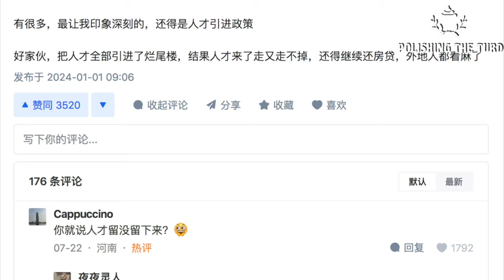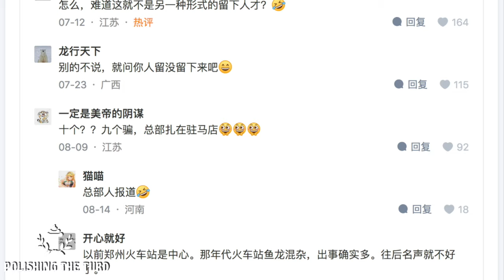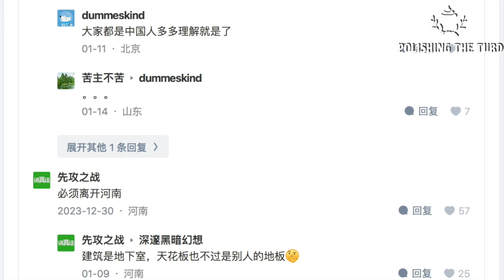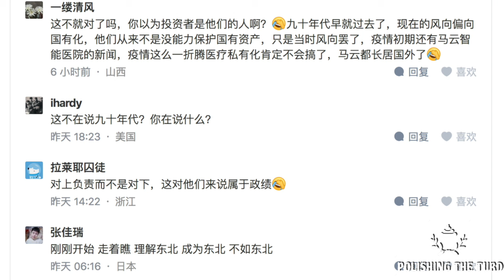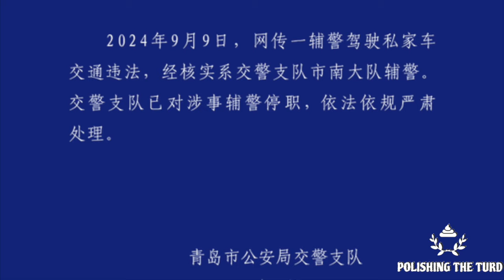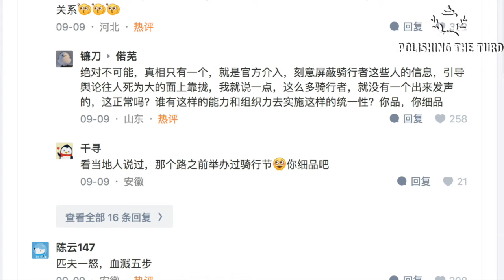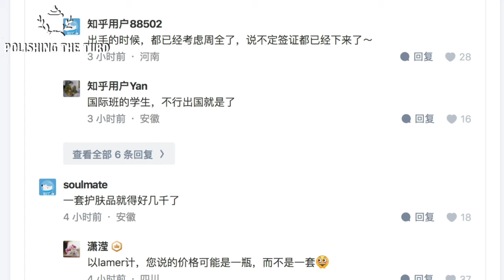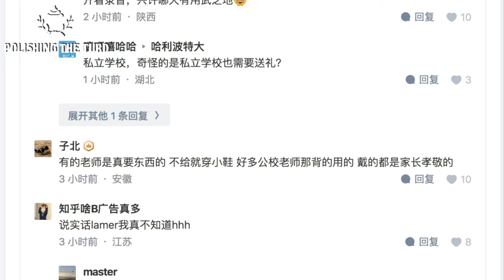经济衰退重回九十年代，中国再次陷入下岗潮。九零年代下岗潮的指向意义在网上疯传，腐朽僵化的国企，拉帮结派的公务员，浑水摸鱼的百姓，空喊口号的中央，一团乱麻下，如何收场（单口相声嘚啵嘚之中国失业潮）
一个地区发展不起来，缺心眼的官员有很大责任。人才引进，结果卖给人家烂尾楼，又用白衣人硬控。河南模版生动诠释了，中国经济到底为啥不行。随着失业人口越来越多，九十年代下岗潮的指导意义越发凸显。不论是工厂倒闭前大家各扫门前雪，能拿就拿的不在意，再到后面为了生计，有什么干什么的心酸。几十年经济陷入轮回，百姓没变，官老爷们倒是学会合理转移国家资产了。公务员面临发不出薪水，普通人在生活的沟坎里碰的皮青脸肿，好像没有一个人的日子是好的。正义不再需要被匡扶，而说的话做的事儿永远相反。中国，怎么那么拧巴呢？（单口相声嘚啵嘚之中国失业潮）

感谢观看，喜欢的朋友可以订阅本频道，点赞，也欢迎大家就每期视频内容吐槽讨论如果有你想看的，想听的话题，想聊的话题，也欢迎大家在评论区留言投稿。 感谢支持，祝大家生活愉快。